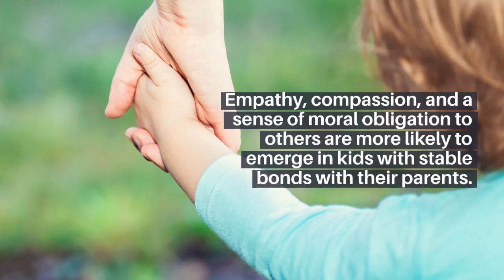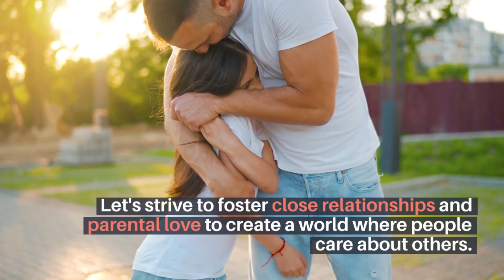PROSOCIAL BEHAVIOR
Whether we are a culture that cares for each other is largely determined by how our parents related to us, loved us and the type of attachment we made to them.